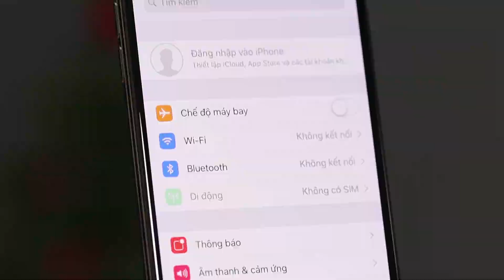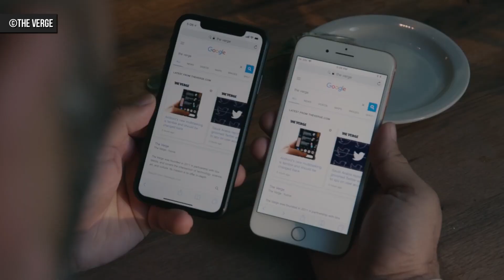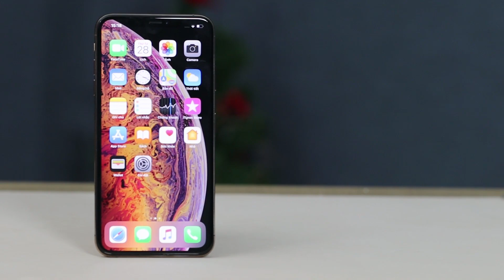Tăng doanh số iPhone - bài toán đầy "tuyệt vọng" của Apple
Apple đang đối diện với bài toán nan giải, là doanh số iPhone đang không được như kì vọng. iPhone XR là một minh chứng rõ ràng nhất cho tình trạng doanh thu đi xuống không phanh của hãng.
Dù đã tung ra khá nhiều chuyến dịch, chẳng lên như “Thu cũ đổi mới”, lên đời iPhone với mức giá rất tốt, nhưng Apple có thực sự hiểu nhu cầu của người dùng? Và liệu rằng họ có nên cho ra mắt một mẫu iPhone giá rẻ thực sự, rẻ nữa, rẻ hơn iPhone 5C ngày trước hay iPhone XR bây giờ không? Cùng theo dõi video của Dchannel nhé.